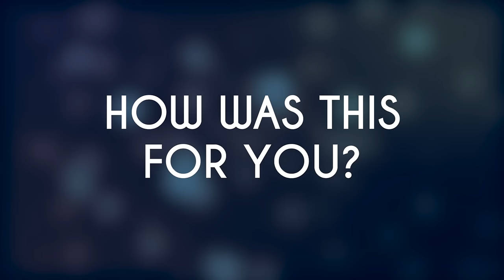Men Watch Porn With Porn Stars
“Let’s freeze on this closeup of your testicles.” These men got to watch porn with the actual stars of the film sitting next them.

MUSIC
Cest La Vie

Danny Wylde
Twitter & Instagram: @dannywylde

Paris Kennedy
Twitter & Instagram: @pariskennedy

VIDEOS SCREENED
Star Wars XXX: A Porn Parody
On My Dirty Knees
Free Hotdogs
After The Heist